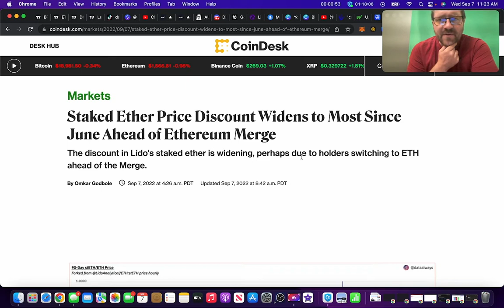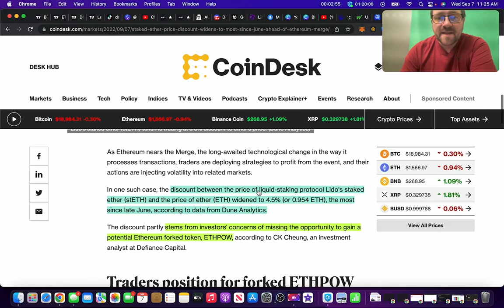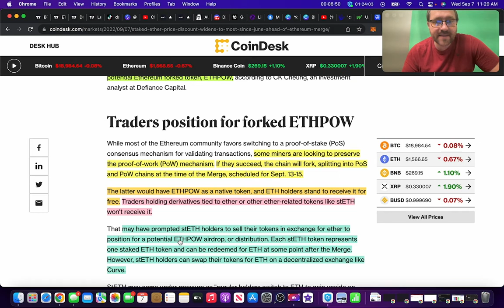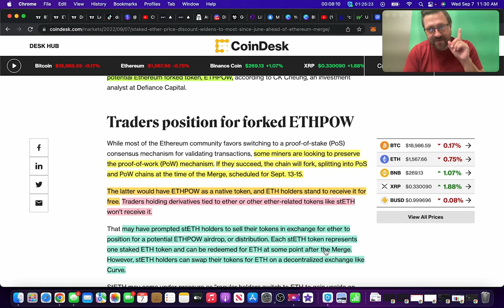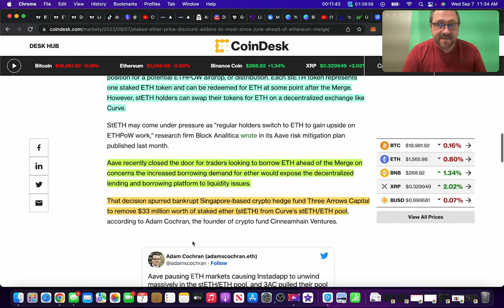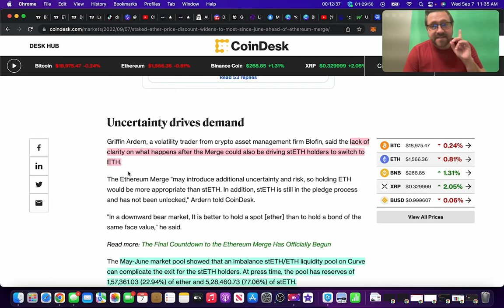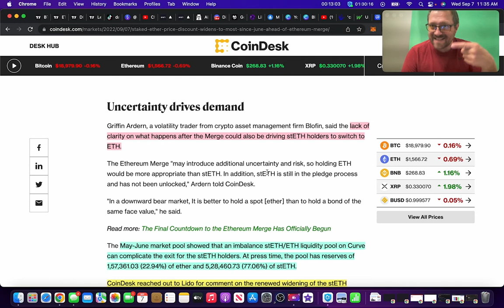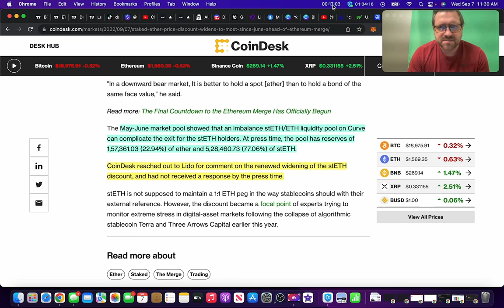Staked Ethereum (stETH) Hits BIG Low! - Merge Fear?!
With the ethereum merge coming up, stETH holders are reconsidering their holdings. At the time of the ETH merge, there will likely be an ETHPOW (ethereum proof of work chain) that forks, and ETH holders will get ETHPOW for free. So the question is... is the Ethereum proof of work coin the better trade or the discounted staked ethereum (stETH) ?

TEXT Me With Crypto Questions: 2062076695

None of this is financial advice, these are just my opinions.